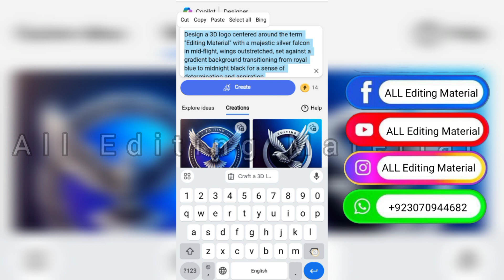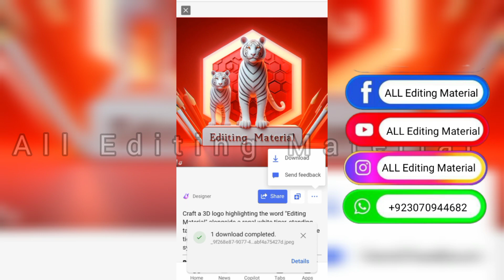How to Make Professional logo | Viral Logo editing | bing image creator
🤗🔥agar Aap free mien ye dpz Download krni to Meray page pay a jso✅🔥

✅Prompts: ✅
1. Develop a bold 3D logo highlighting the word "Editing material" in platinum lettering, encircled by an intertwined silver serpent with an expressive eye. Position the serpent at the center of a dark purple, shield-shaped background to evoke a sense of mystery and strength.

2. Create a 3D logo showcasing the word "Shree" in sleek gold letters, embraced by a chrome eagle with outstretched wings and a determined gaze. Place the eagle in the heart of a metallic red, shield-shaped backdrop for a dynamic and powerful effect.

4. Design a 3D logo incorporating the word "INNOVATE" with a golden eagle, wings spread wide, and a determined gaze. Place the eagle in the center of a sleek, black, diamond-shaped background for a powerful and dynamic look.

8. Design a 3D logo centered around the term "AMBITION" with a majestic silver falcon in mid-flight, wings outstretched, set against a gradient background transitioning from royal blue to midnight black for a sense of determination and aspiration.

mumtazcss

➡️ Your Queries & Tags for Reference :

bing
3d image kaise banaye
TikTok trend
ai images
ai art generator
ai tools

3d ai cartoon image editing
3d dp for instagram
3d dp for whatsapp
3d photo kaise banaen